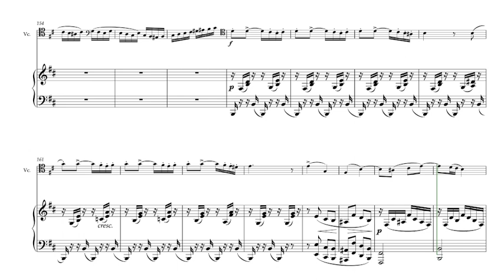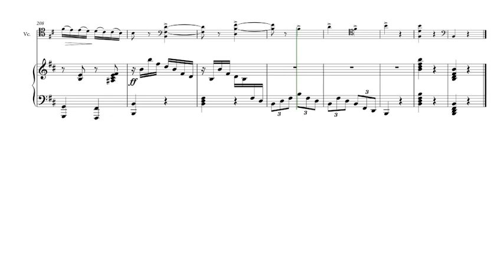Allegro Appassionato, Op. 43 by Camille Saint-Saëns (piano accompaniment)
Piano accompaniment to Allegro Appassionato, Op. 43 by Camille Saint-Saëns.

Click the gear icon to change the speed.